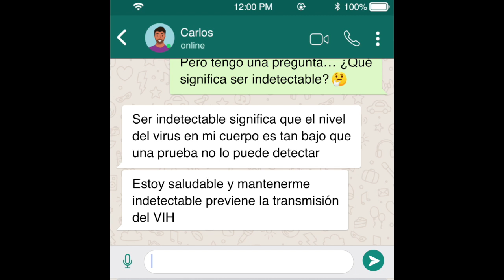Text novella Omar y Carlos (Part 1)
Cuando hablamos sobre el VIH con nuestras parejas sexuales, nos cuidamos uno al otro. Inicia la conversación y HablaVIH a tu modo.